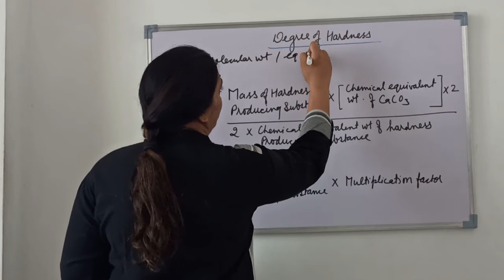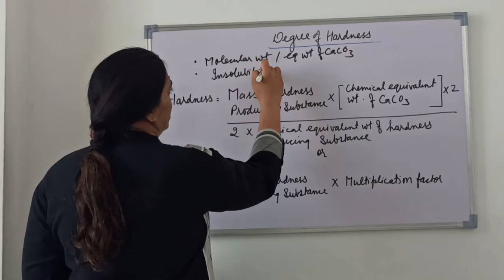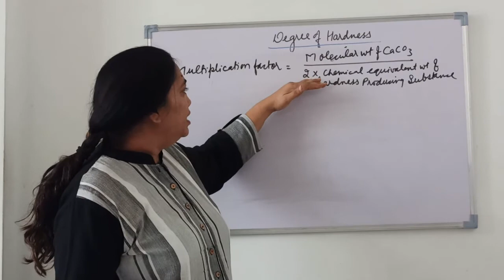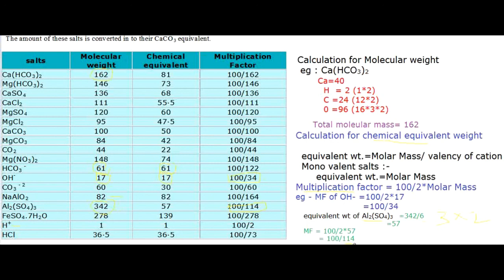Degree of Hardness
It is all about estemation of hardness.

Link